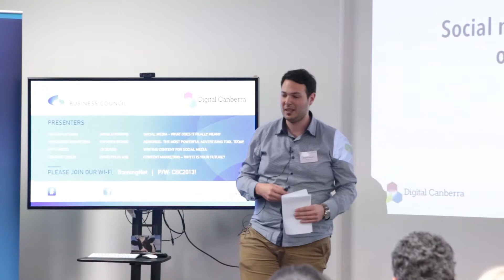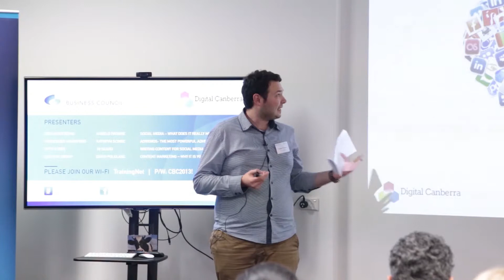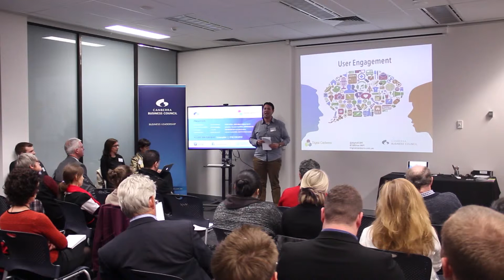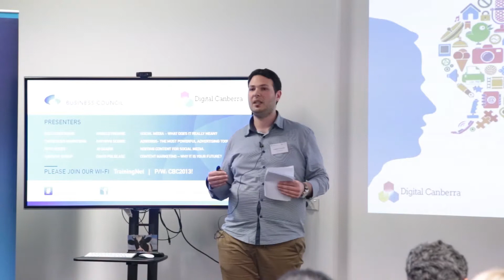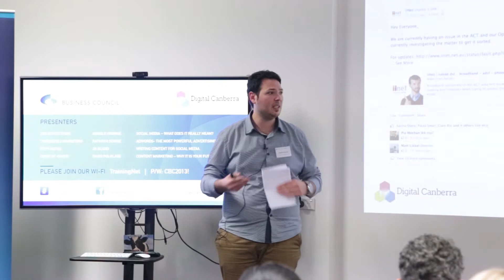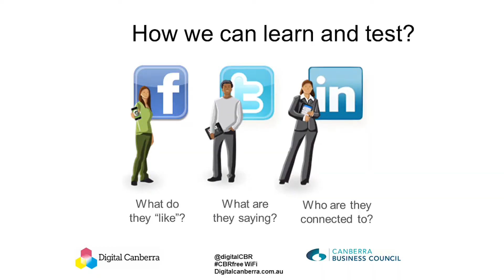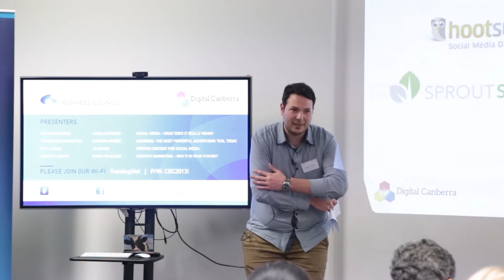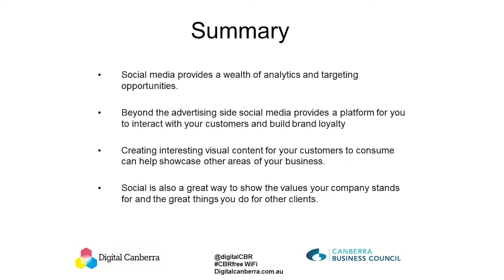Angelo Paonne Zoo Advertising - Social media | What are the opportunities?